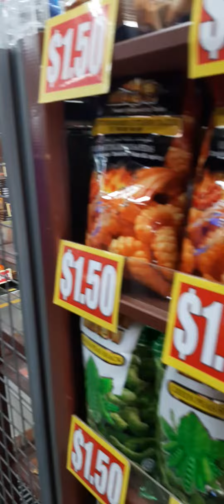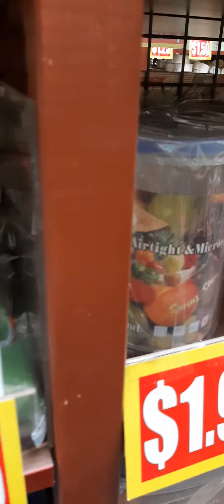bili n kau guys oh mora lng dto n side toapayoh sg.